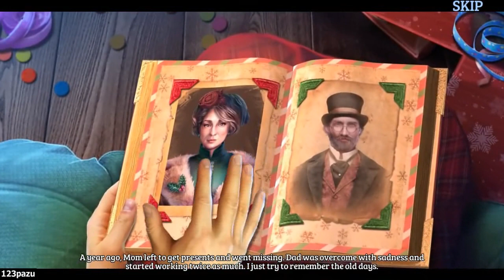Christmas Stories 9: The Christmas Tree Forest - Part 1 Let's Play Walkthrough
Christmas Stories: The Christmas Tree Forest Walkthrough Gameplay Commentary
Casual hidden object puzzle adventure game HOPA by Elephant Games -2020-